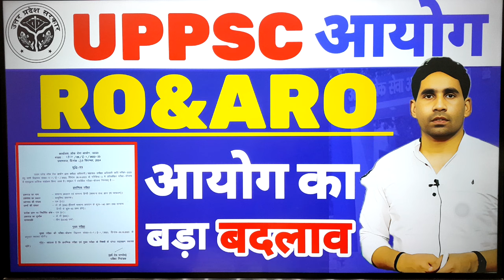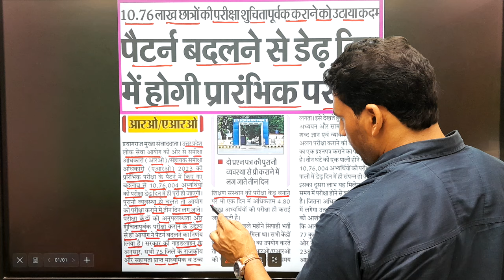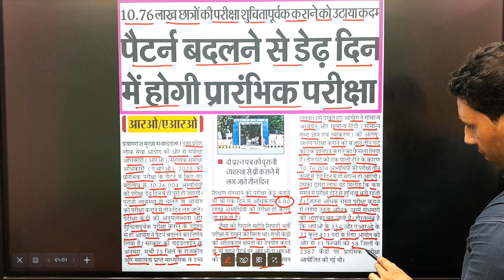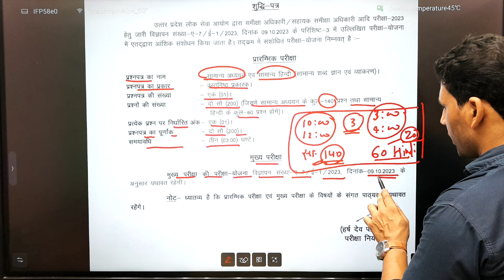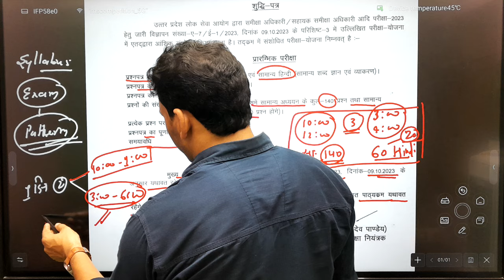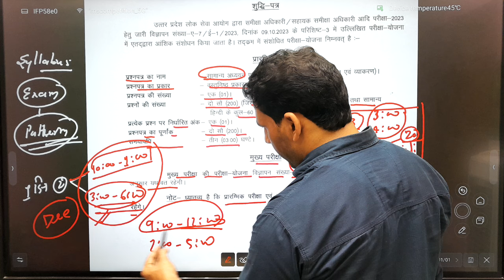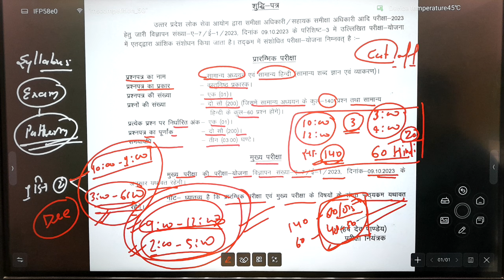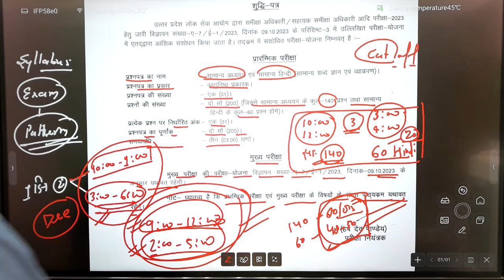UPPSC RO&ARO LATEST NEWS | RO&ARO UPDATE | EXAM DATE LATEST | CUT OFF UPDATE